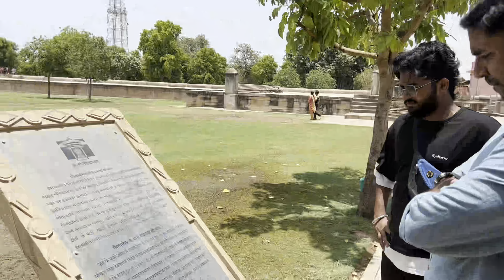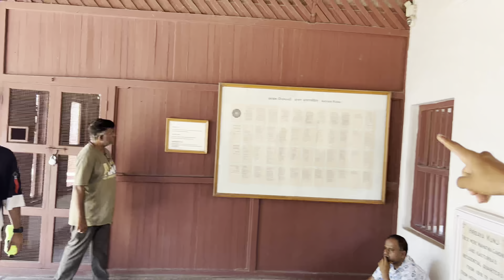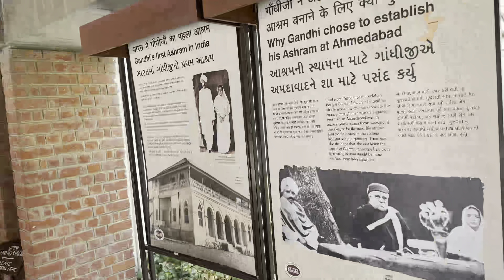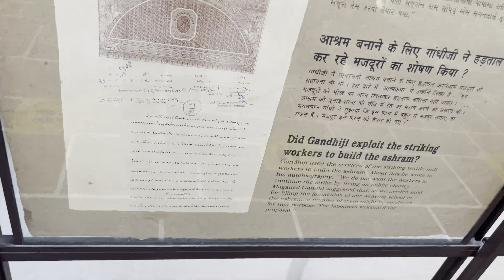Ahmadabad Full Vlog Malayalam / അങ്ങനെ ഇവരുടെ വീട്ടിലും നമ്മൾ പോയി